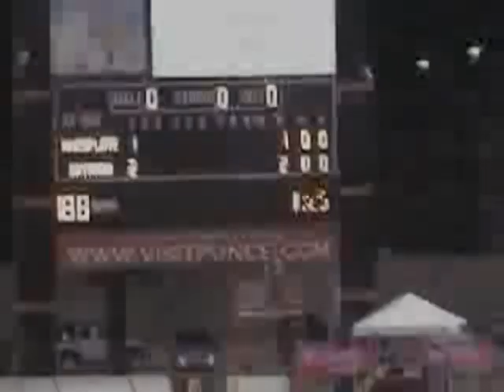Highlights reel PRSL2009YouTube1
Momentos de la pasada temporada 200 de la PRSL, Primer video.